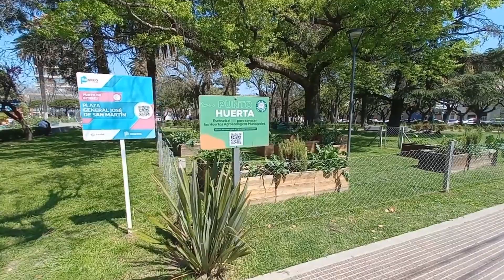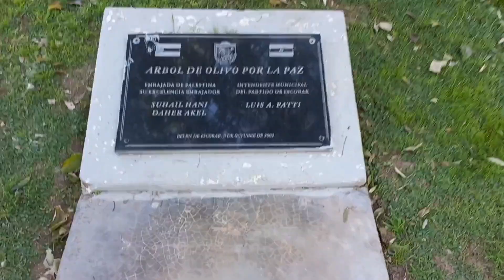(VJPC 10 04 ML EP VX AX) Música Libre de Copyright. 4.22M. Electrónica con piano. Running Errands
Tema: Running Errands (4.22 MIN)

Música Libre de Copyright
Música Libre de Regalías
Música para presentaciones
Música para Youtube

Nota: El video es propiedad de @vjpccomputacion
Detalle del video:
Plaza General San Martín
Belén de Escobar
En el mes de la Feria Nacional de la Flor
Dirección: Hipólito Yrigoyen 735
Provincia de Buenos Aires
Belén de Escobar
Argentina.

Afrikaans
Tema: Running Errands (4.22 MIN) Kopiereg Gratis Musiek Royalty Gratis Musiek Kopiereg Gratis Musiek Sonder Kopiereg Royalty Gratis Musiek vir aanbiedings Musiek vir Youtube Nota: Die video is die eiendom van @vjpccomputacion
Arabic
الموضوع: تشغيل المهمات (4.22 دقيقة) حقوق الطبع والنشر موسيقى مجانية حقوق الطبع والنشر موسيقى مجانية حقوق الطبع والنشر موسيقى مجانية موسيقى بدون حقوق الطبع والنشر موسيقى مجانية موسيقى للعروض موسيقى يوتيوب ملاحظة: الفيديو ملك @vjpccomputacion
Chinese | S
主题：跑腿（4分22秒） 版权免费音乐 免版税音乐 无版权免费音乐 无版权免版税音乐 演示音乐 优酷音乐 注意：视频是@vjpccomputacion的财产
Chinese | T
主題：跑腿（4分22秒） 版權免費音樂 免版稅音樂 無版權免費音樂 無版權免版稅音樂 演示音樂 優酷音樂 注意：視頻是@vjpccomputacion的財產
Czech
Téma: Running Errands (4.22 MIN) Copyright Free Music Royalty Free Music Copyright Free Music Without Copyright Free Music Without Copyright Royalty Free Music for presentation Music for Hudba pro Youtube Poznámka: Video je majetkem @vjpccomputacion
Dutch
Thema: Boodschappen doen (4.22 MIN) Copyright Free Music Royalty Free Music Copyright Free Music Music Without Copyright Royalty Free Music Music for presentations Music for Youtube Opmerking: De video is eigendom van @vjpccomputacion
English
Theme: Running Errands (4.22 MIN) Copyright Free Music Royalty Free Music Copyright Free Music Music Without Copyright Royalty Free Music Music for presentations Music for Youtube Note: The video is property of @vjpccomputacion
French
Thème : Faire des courses (4.22 MIN) Musique libre de droits Musique libre de droits Musique libre de droits Musique sans droits Musique libre de droits Musique libre de droits Musique pour présentations Musique pour Youtube Remarque : La vidéo est la propriété de @vjpccomputacion
German
Thema: Besorgungen machen (4.22 MIN) Urheberrechtsfreie Musik Lizenzfreie Musik Urheberrechtsfreie Musik Musik ohne Urheberrecht lizenzfreie Musik Musik für Präsentationen Musik für Youtube Hinweis: Das Video ist Eigentum von @vjpccomputacion
Greek
Θέμα: Εκτέλεση Θελήματα (4.22 MIN) Πνευματικά δικαιώματα Δωρεάν μουσική Royalty Free Music Copyright Δωρεάν μουσική μουσική χωρίς πνευματικά δικαιώματα Royalty Free Music Music για παρουσιάσεις Μουσική για το Youtube Σημείωση: Το βίντεο είναι ιδιοκτησία του @vjpccomputacion
Hindi
विषय: चल रहा काम (4.22 मिनट) कॉपीराइट नि: शुल्क संगीत रॉयल्टी नि: शुल्क संगीत कॉपीराइट मुफ्त संगीत कॉपीराइट कॉपीराइट के बिना संगीत रॉयल्टी प्रस्तुतियों के लिए नि: शुल्क संगीत YouTube के लिए संगीत नोट: वीडियो @vjpccomputacion की संपत्ति है
Italian
Tema: Commissioni in esecuzione (4.22 MIN) Musica senza copyright Musica royalty Free Musica senza copyright Musica senza copyright Musica royalty Free Musica per presentazioni Musica per Youtube Nota: Il video è di proprietà di @vjpccomputacion
Japanese
テーマ: 用事の実行 (4.22 分) 著作権フリーの音楽 ロイヤリティフリーの音楽 著作権のない音楽 ロイヤリティフリーの音楽 プレゼンテーションのための音楽 ユーチューブのための音楽 注:ビデオは@vjpccomputacionの所有物です
Korean
주제: 심부름 (4분 22초) 저작권 무료 음악 로열티 프리 음악 저작권 무료 음악 저작권이 없는 음악 로열티 프리 음악 프리젠테이션을 위한 음악 유튜브를 위한 음악 참고: 동영상은 @vjpccomputacion의 자산입니다.
Polish
Temat: Załatwianie spraw (4.22 MIN) Copyright Free Music Muzyka Royalty Free Copyright Darmowa muzyka Muzyka bez praw autorskich Muzyka bez tantiem Muzyka do prezentacji Muzyka na Youtube Uwaga: Film jest własnością @vjpccomputacion
Portuguese
Tema: Executando recados (4.22 MIN) Copyright Free Music Royalty Free Music Copyright Free Music Music Without Copyright Royalty Free Music Music para apresentações Música para Youtube Nota: O vídeo é propriedade da @vjpccomputacion
Russian
Тема: Выполнение поручений (4.22 МИН) Музыка без авторских прав Музыка без лицензионных отчислений Музыка без авторских прав Музыка без авторских прав Музыка без лицензионных отчислений Музыка для презентаций Музыка для Youtube Примечание: Видео является собственностью @vjpccomputacion
Spanish
Tema: Running Errands (4.22 MIN) Música Libre de Copyright Música Libre de Regalías Música Libre de Derechos de Autor Música Sin Copyright Música Royalty Free Música para presentaciones Música para Youtube Nota: El video es propiedad de @vjpccomputacion
Vietnamese
Chủ đề: Chạy việc vặt (4.22 PHÚT) Bản quyền Âm nhạc miễn phí Tiền bản quyền Âm nhạc miễn phí Bản quyền Âm nhạc miễn phí Âm nhạc không có bản quyền Âm nhạc miễn phí Âm nhạc cho các bài thuyết trình Âm nhạc cho Youtube Lưu ý: Video là tài sản của @vjpccomputacion